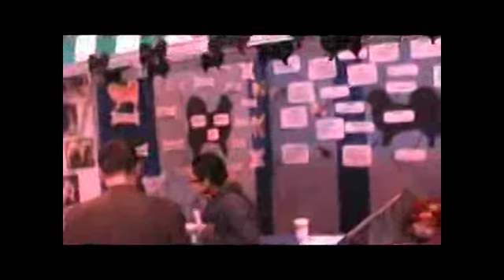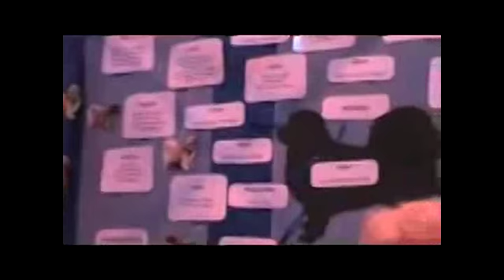Tibetan Spaniels at Crufts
Discovering the Tibetan Spaniel